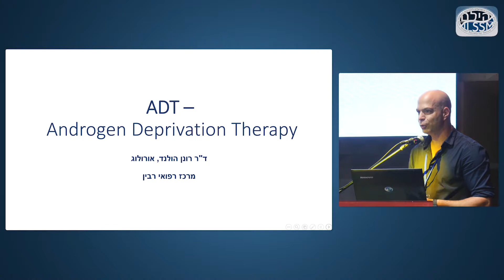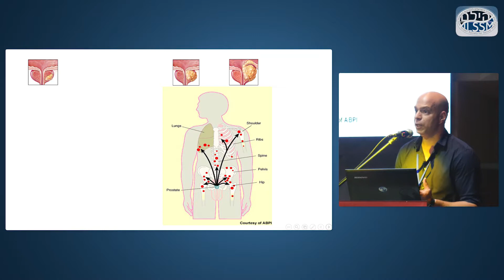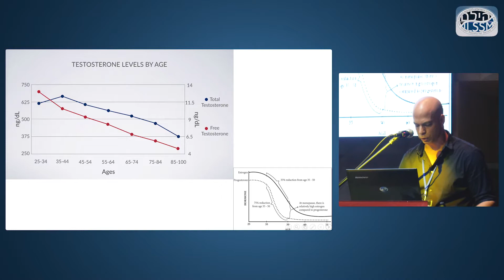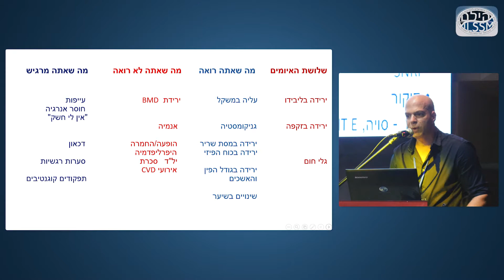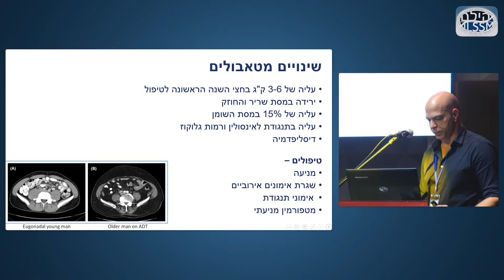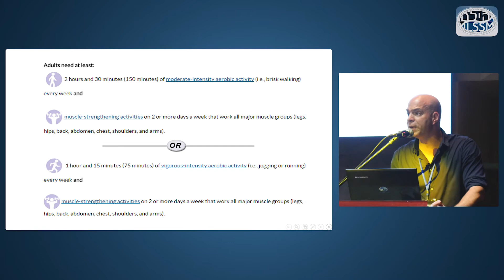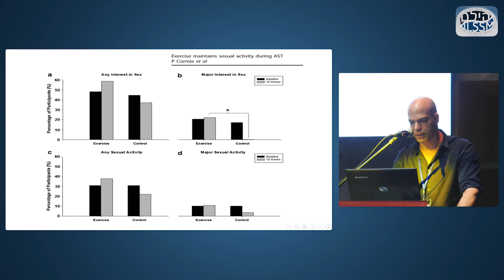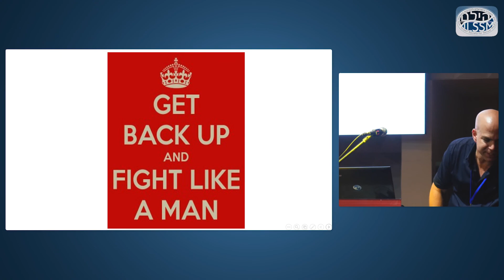ד"ר רונן הולנד | androgen deprivation therapy: התמונה הגדולה